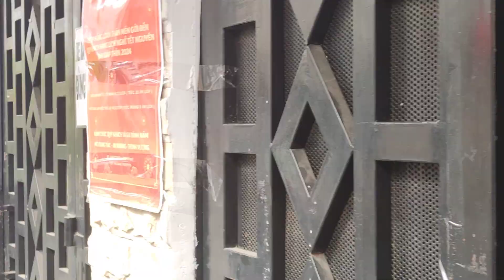Hồng Loan Từ Mộ Về.A Hải Chạy Mua Cây Mai Liền Gấp.